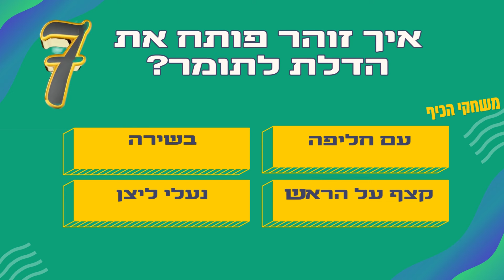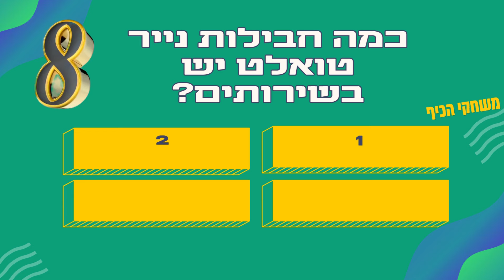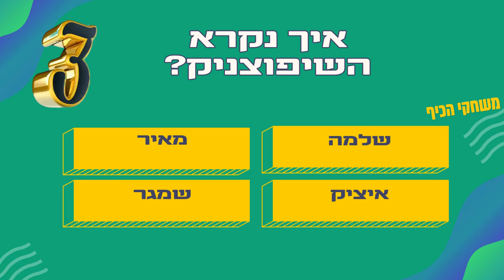שקשוקה עונה 5 פרק 4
בדקו את עצמכם כמה אתם מכירים את הדמויות מהסדרה בחידון המיוחד של על הסדרה שקשוקה עונה 5 פרק 4 חידון

20% הנחה בהקשת הקוד: vortex20